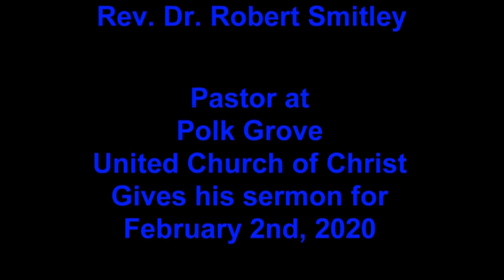Like a Rose- Holy Communion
Rev. Dr. Robert Smitley gives his sermon for February 2nd, 2020.